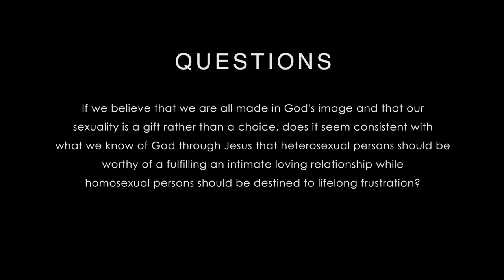Beyond Inclusion Part Two John Bell's Story